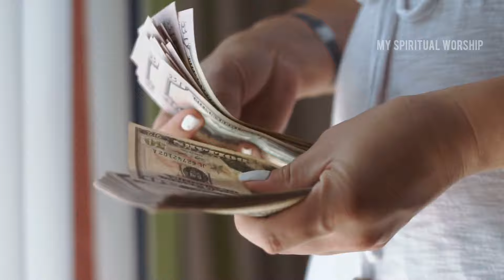നല്ലകാലം വരാൻ പോകുന്നതിന്റെ സൂചനകൾ...ഭാഗ്യം തൊട്ടരികിൽ ജീവിതം മാറിമറിയും! കഷ്ടകാലം വരുന്നതിന്റെ സൂചന